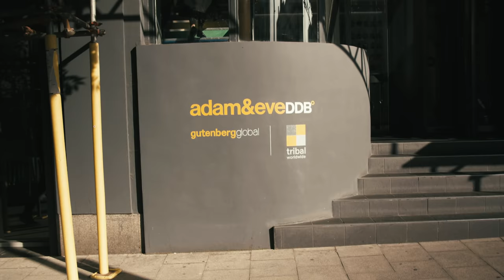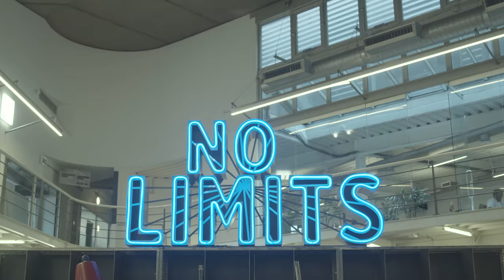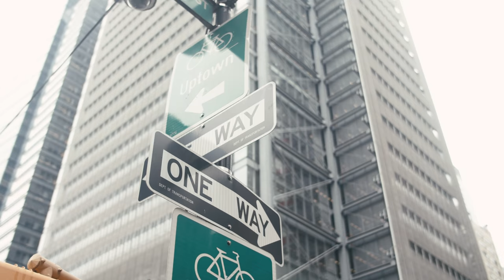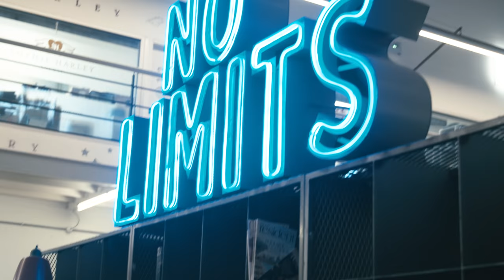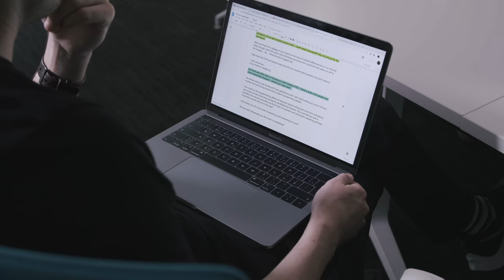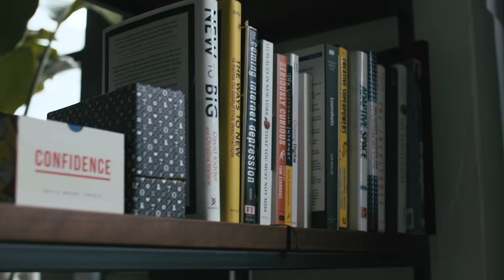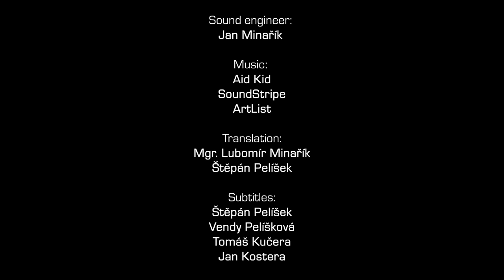Making a Marketer | a Marketing Festival documentary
A documentary exploring the issues of today's marketing featuring speakers of the next Marketing Festival (23-24 April 2020). Les Binet, Peter Field, Vikki Ross, Helen Edwards and Tom Goodwin will all come to Prague for this once-in-a-lifetime opportunity.

🎫 Tickets go on sale 1st Oct 2019 10:00AM (GMT+2). Last time around, we sold about a thousand in a day so don't hesitate for too long!

Written & directed by Jan Kostera (@jankostera)
In cooperation with Sonder Films